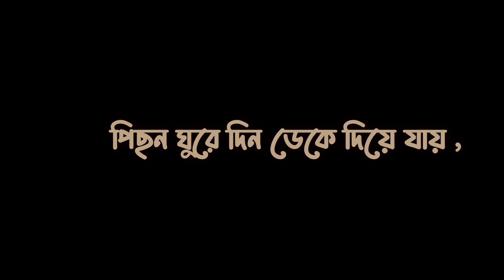বদলে যাবে কাল | Bangla Kobita Abritti| বাংলা কবিতা আবৃত্তি | বেছে থাকার লড়াই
কবিতা- বদলে যাবে কাল
কবি- রাখা রায় @PASSIONForPOEMS
আবৃত্তি - রাখা রায়

বাংলা কবিতা
কবিতা আবৃত্তি
Bangla kobita abritti
Heart touching bangla kobita
bangla true facts
True life facts bangla
bengali rhymes for children
bengali kobita
bengali abritti
Bangla Kobita
Bangla Kobita abritti
Bengali recitation

Heart Touching Motivational Quotes | Inspirational Speech | Bani | Ukti | Emotional Bani

This video focuses on the struggles of life experienced by Fundamentally retarded people of our society. How they fight for their means to survive is the aim to produce in front of you all.
please support

✓✓✓ভিডিওটি ভালো লাগলে অবশ্যই লাইক কমেন্ট। আর শেয়ার করতে ভুলবেন না। ধন্যবাদ

✓✓✓আপনাদের এক একটি লাইক। কমেন্ট ভালো ভালো ভিডিও আপনাদের তৈরি করতে আমাদের আরো উৎসাহিত করে তোলে

L I K E | C O M E N T | S U B S C R I B E

Bangla bani
Bangla quotes
Bengali love quotes
Bangla motivation video for success in life
Powerfull love motivation
Bangla shayari
Joy Dey